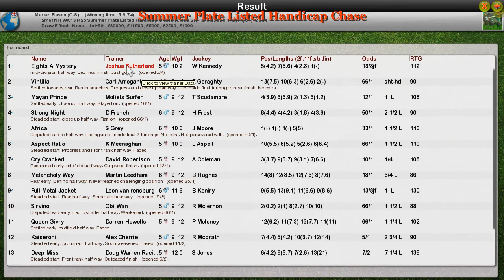NH WK13 R25 Summer Plate Listed Handicap Chase